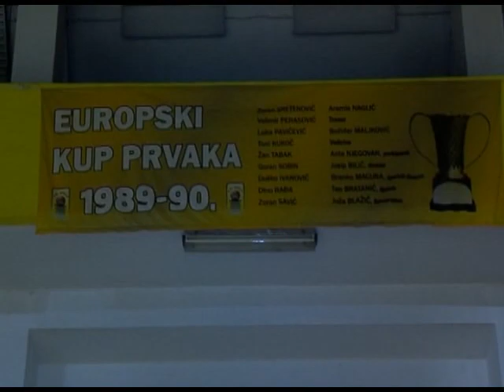Nikola Vujcic nasa kosarka zahtjeva promjene a o detaljima odlucit ce odgovorni ljudi